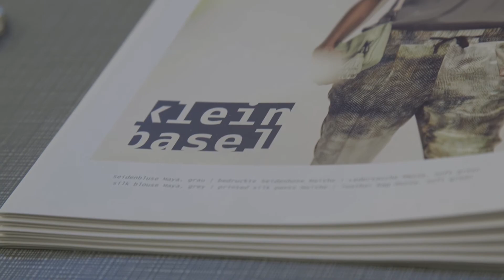«kleinbasel» – Blick hinter die Kulissen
Tanja Klein gewährt einen Blick hinter die Kulissen. Im Atelier in Basel finden die Konzeptions- und Designarbeiten für alle Kundensegmente statt.